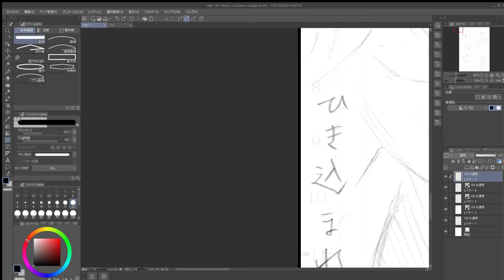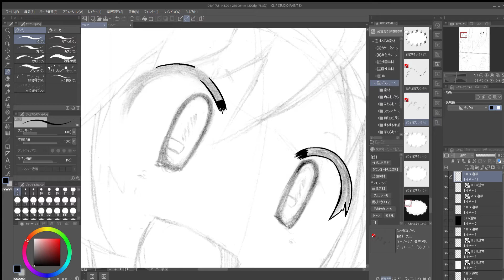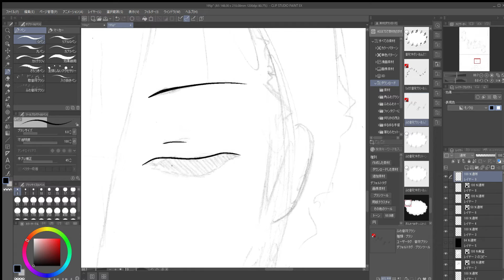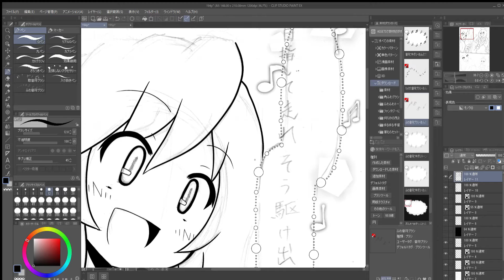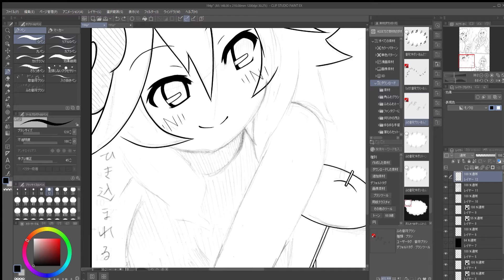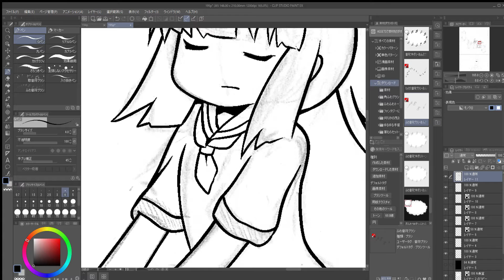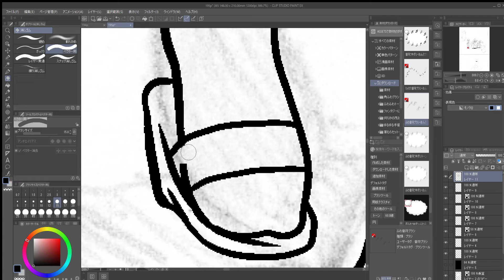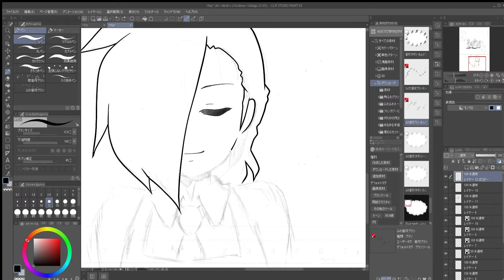【マンガ制作】Web Comic Making on Holiday #4【194~195p】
【マンガ制作をキャプチャーした動画になります】

２ｐ構成のため結構時間がかかったので分割しました。

今回はコマ割り～主線１回目の工程になります。

イラストやマンガ・楽曲の作詞作曲を愉しんでいるガッツと申します。
ハウツーではないですが、参考になりましたら幸いです。

今回も私の楽曲では無く、フリーオーディオライブラリからお借りしました。

※ガッツへのおたよりはこちらのコメント欄か、すずかちゃん公式アカウントのDMにお送りくださいませ。